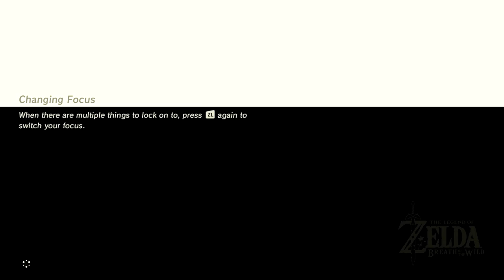The Legend of Zelda: Breath of the Wild | Part 4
Breath of the Wild takes place at the end of the Zelda timeline in the kingdom of Hyrule. In ancient times, the ancient Sheikah race had developed Hyrule into an advanced civilization, protected by four enormous animalistic machines called the Divine Beasts and an army of autonomous weapons called Guardians. When an ancient evil known as Calamity Ganon appeared and threatened Hyrule, four great warriors were given the title of Champion, and each piloted one of the Divine Beasts to weaken Ganon while the princess with the blood of the goddess and her appointed knight fought and defeated him by sealing him away.

Ten millennia later, the kingdom of Hyrule had since regressed to a medieval state. Reading their ancestors' prophecies, Hyrule's peoples recognized the signs of Ganon's return and excavated surrounding areas to uncover the Divine Beasts and Guardians. During this time, Princess Zelda trained vigorously to awaken the sealing magic needed to defeat Ganon while trying to maintain her personal research. In the meantime, a knight was appointed to protect her: Link, a Hylian who was chosen due to his ability to wield the Master Sword, also known as "the sword that seals the darkness". After being sought out by Zelda, the Champions—Mipha, princess of the aquatic Zora; Revali, archer of the birdlike Rito; Daruk, warrior of the mountainous Gorons; and Urbosa, chief of the desert-dwelling Gerudo—assembled to pilot the Divine Beasts (Vah Ruta, Vah Medoh, Vah Rudania, and Vah Naboris) while Zelda and Link would face Ganon directly.

However, on Zelda's seventeenth birthday, Ganon possessed the Guardians and Divine Beasts, turning them against Hyrule. King Rhoam and the Champions were killed, much of the kingdom was laid to waste, and Link was gravely wounded protecting Zelda while on their way to Fort Hateno. Zelda had Link taken to safety for him to heal, hid the Master Sword in Korok Forest under the protection of the Great Deku Tree, and used her light magic to seal herself and Ganon in Hyrule Castle. This cataclysmic tragedy came to be known over time as the Great Calamity.

A century after being placed in a healing chamber in the Shrine of Resurrection, an amnesiac Link awakens in a now-ravaged Hyrule. He meets an old man, who eventually reveals himself as the lingering spirit of King Rhoam. Rhoam explains that Ganon, sealed in Hyrule Castle, has grown stronger; he pleads for Link to defeat Ganon before he regains his full strength, breaks free, and destroys the world.

SEO BS: breath of the wild lets play, lets play zelda tears of the kingdom, tears of the kingdom part 1, tears of the kingdom playthrough, tears of the kingdom walkthrough, zelda breath of the wild lets play, zelda breath of the wild playthrough, zelda tears of the kingdom ost, zelda tears of the kingdom part 1, zelda tears of the kingdom playthrough, zelda tears of the kingdom release date, zelda tears of the kingdom review, zelda tears of the kingdom walkthrough, The Legend of Zelda: Breath of the Wild | Part 4